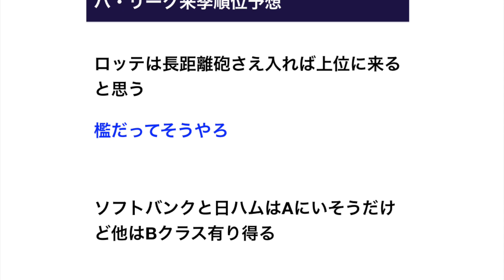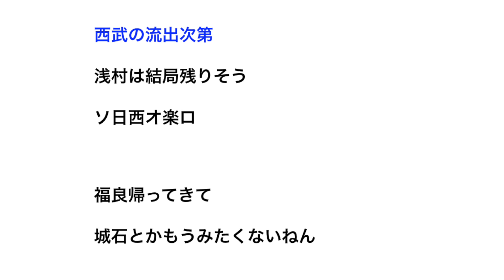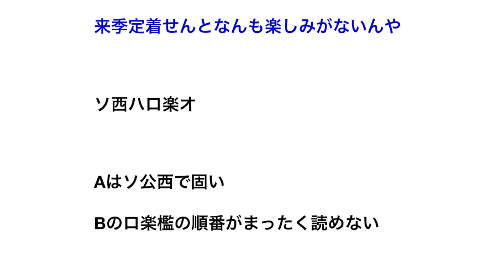パリーグ来季順位予想